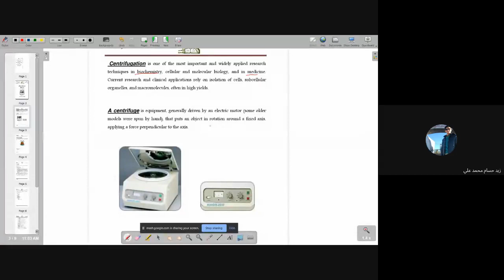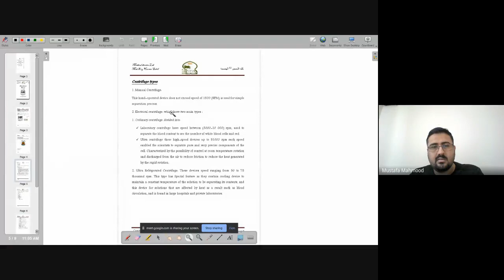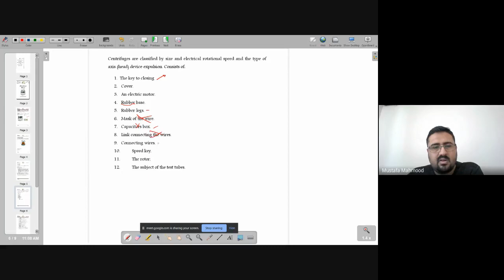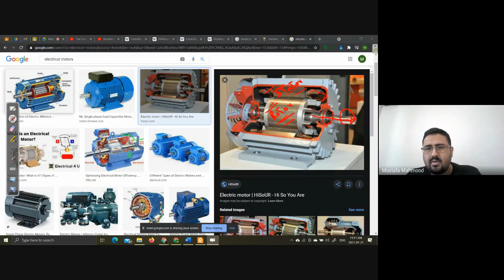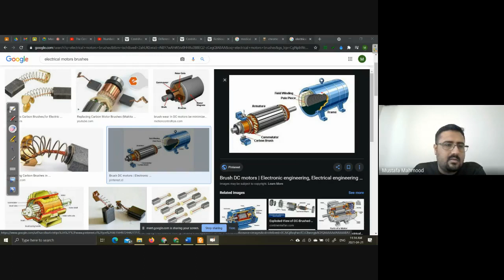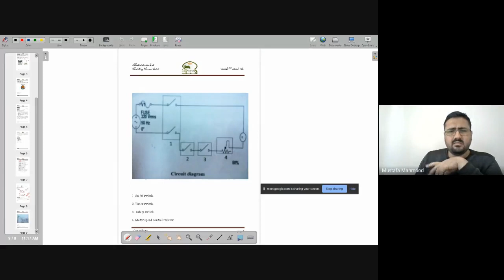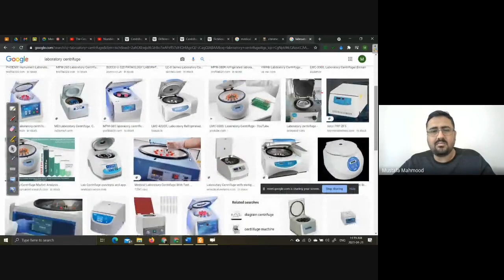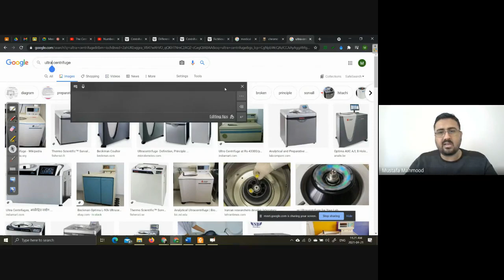Lab - Centrifuge (Group A)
LAB - Group A
الفديو المسجل لمحاضرة الاجهزة الطبية العملي.
المحاضرة العاشرة
Centrifuge